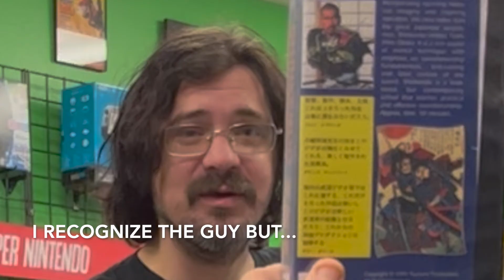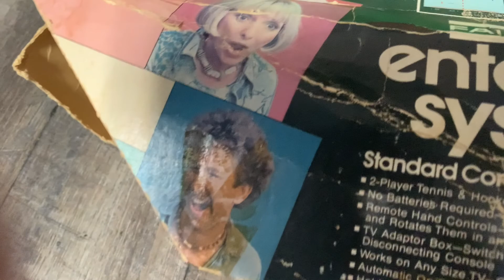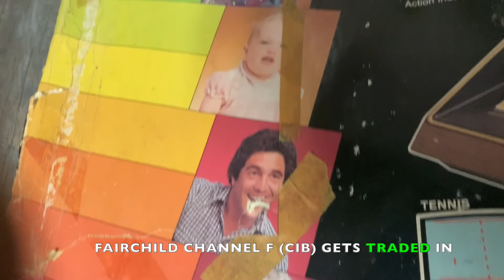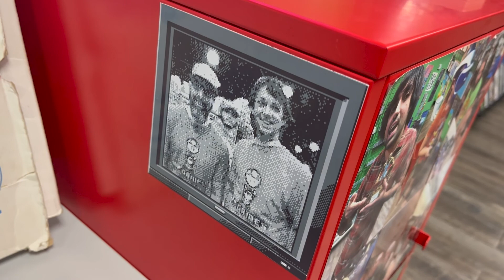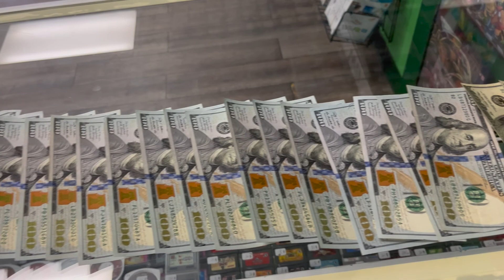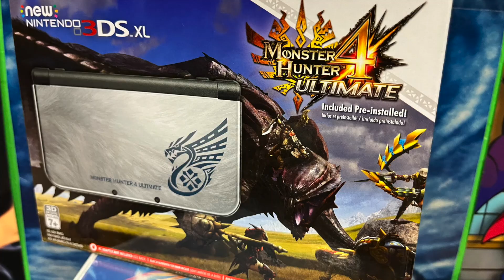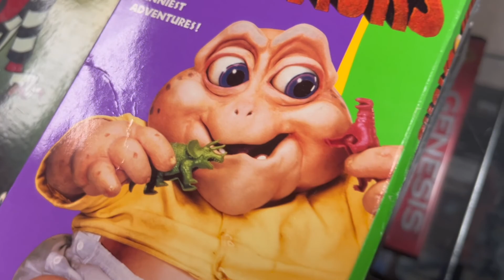IT'S NOT ALL FUN AND GAMES - Get A Life Bros Ep2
Tim and Nick are back! In this episode, take a look at the true realties of running a retro game store!

Hope everyone is enjoying the content so far. More videos coming every other day and full episodes when I finish them lol. Be well and keep playing with yourselves!